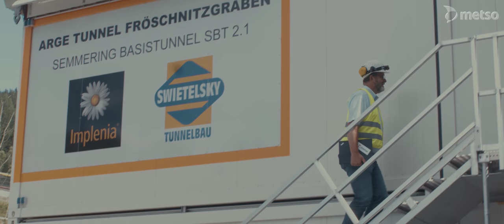Split Lokotrack crushes rocks deep down in the Semmering Base Tunnel, Austria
Getting a Lokotrack jaw plant weighing over 40 tonnes down to a 400-meter-deep tunnel using just a narrow shaft may sound like an impossible mission. Metso took this challenge, and engineered and built the world’s first split LT106E, which is now crushing at full speed the rocks extracted from the Semmering Base Tunnel, a railway tunnel in Austria.